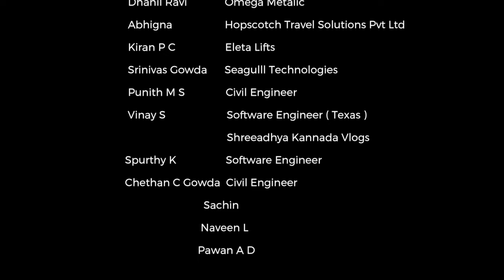Wooden toys | rose wood toys Chennaptna wooden toys | Dr.Rajkumar | Dr Punithrajkumar | Dasaragombe